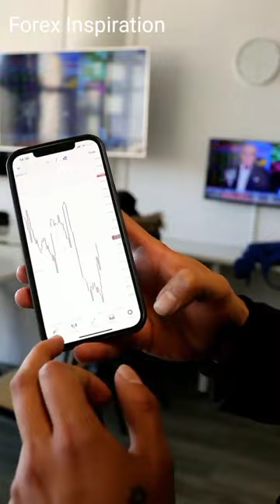jasonnoah_sa Trading NFP live and killed it 💰